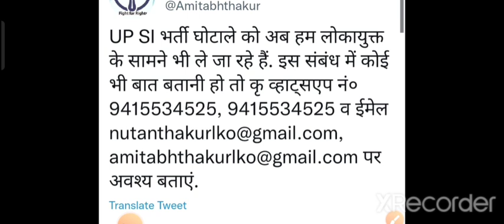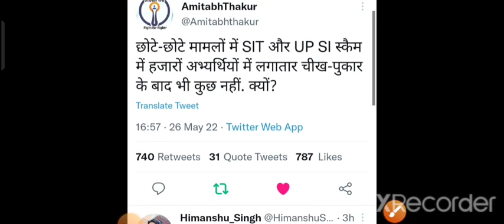UPSI अभ्यर्थियों को संदेश/जरूरी सूचना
AMAZON –
Guide
Practise Sets –
FLIPKART –
Guide